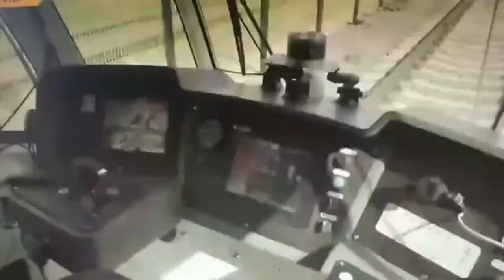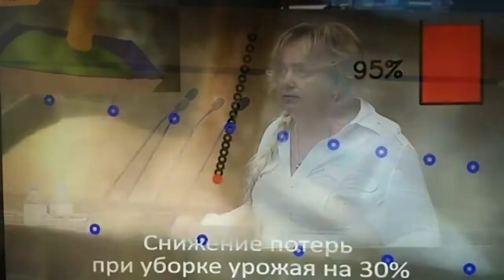Ольга Ускова - Большие парламентские слушания по цифровой экономике